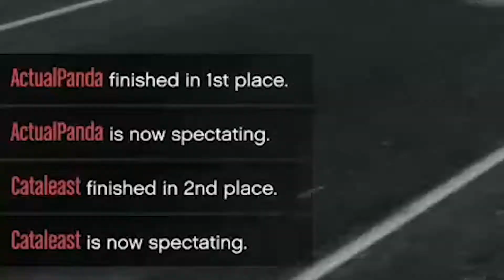Clearly My Mistake | GTAV